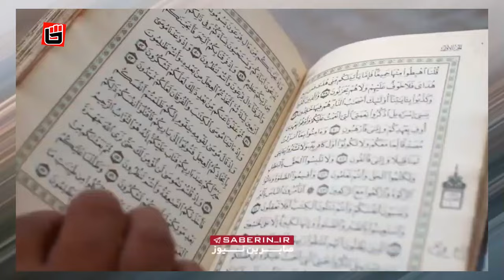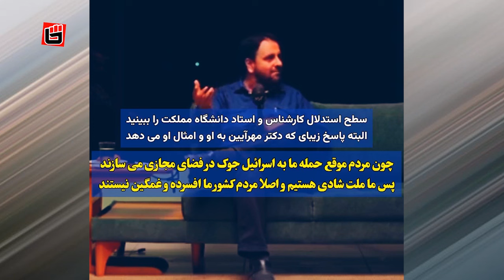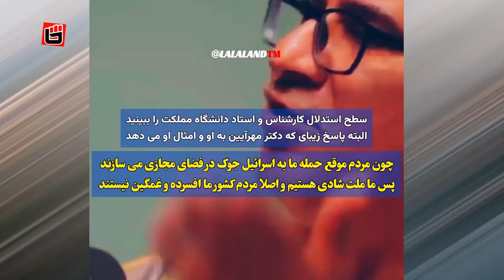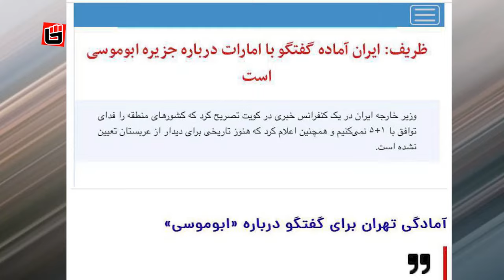خیانت باورنکردنی یحیی سنوار به خامنه ای و سپاه در حال فرار از غزه